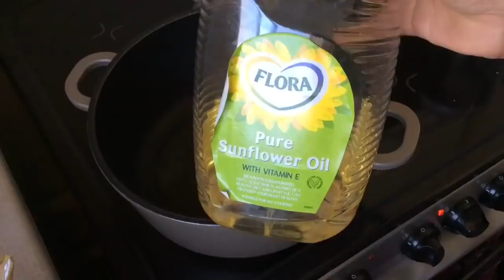HUSBAND DID THE VOICE OVER - LONG TIME AGO... INTO A MEMORY LANE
2015 e ami r ronnie rahman mile ei video ta kori. amar channel e kokhono upload kora hoini, ronnie r channel e chilo. tai vablam tomader sathe sahre kori. valo lagle ronnie r jonno doa koro. r kichu bolar nei.